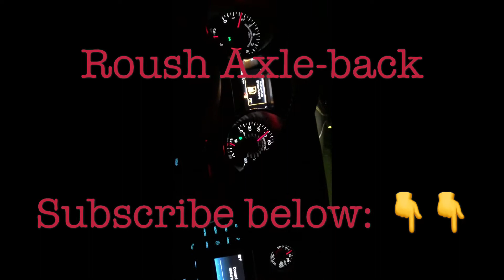Roush Exhaust: 2017 Mustang GTPP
This will show and explain why the Roush Axle-back Exhaust set up sounds like paired with H-Pipe resonator delete!